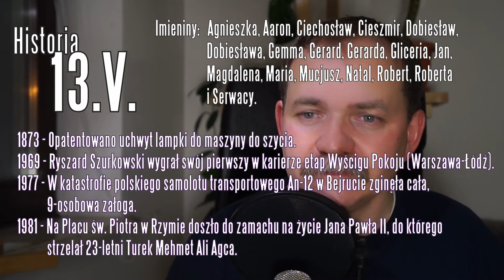Z tygodnia na tydzień #76, 13.05.2019, Avangers! Pośród nas ;-)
Z tygodnia na tydzień #76, 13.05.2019,
Avangers! Pośród nas ;-)

No bo czym jesteśmy? Zespołem?
Nie, nie, nie.
Mieszanką wybuchową
niosącą chaos."

Bruce Banner (Hulk)

Imieniny: Agnieszka, Aaron, Ciechosław, Cieszmir, Dobiesław, Dobiesława, Gemma, Gerard, Gerarda, Gliceria, Jan, Magdalena, Maria, Mucjusz, Natal, Robert, Roberta i Serwacy.

Historia (wybór subiektywny):

1873 - Opatentowano uchwyt lampki do maszyny do szycia.
1969 - Ryszard Szurkowski wygrał swój pierwszy w karierze etap Wyścigu Pokoju (Warszawa-Łódź).
1977 - W katastrofie polskiego samolotu transportowego An-12 w Bejrucie zginęła cała, 9-osobowa załoga.
1981 - Na Placu św. Piotra w Rzymie doszło do zamachu na życie Jana Pawła II, do którego strzelał 23-letni Turek Mehmet Ali Agca.

^^ Filia BOK przy ul. Estrady 112

Ten film możesz wyszukać używając słów:

morek: z tygodnia na tydzień